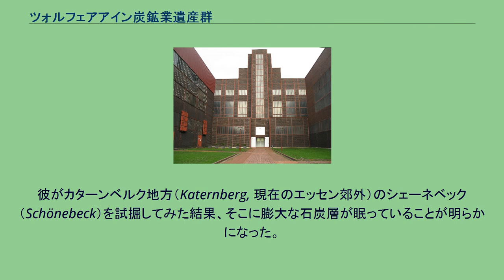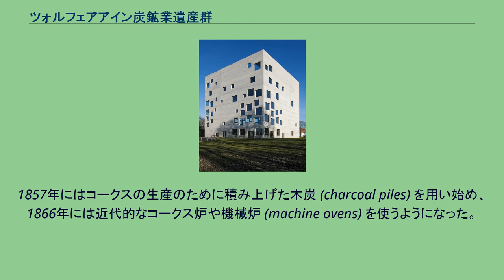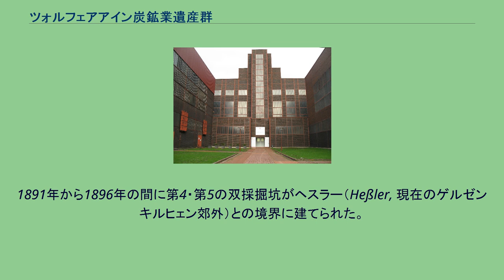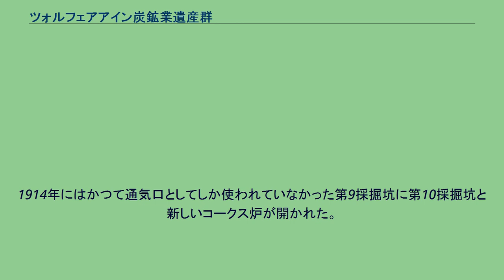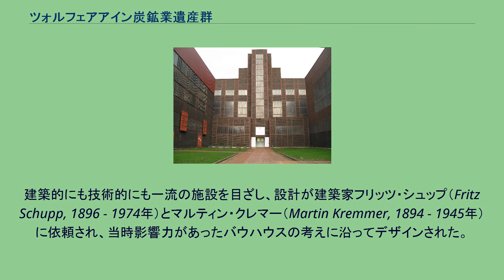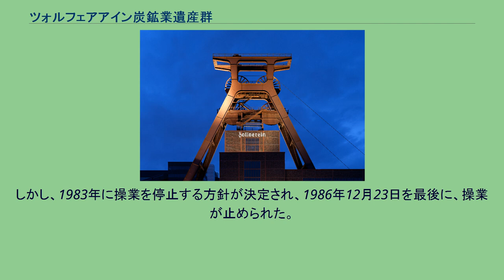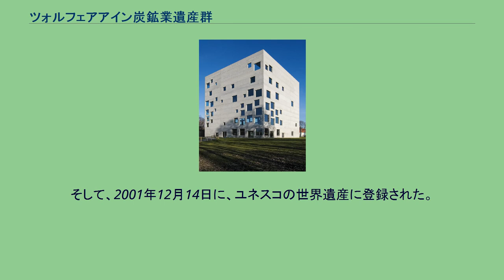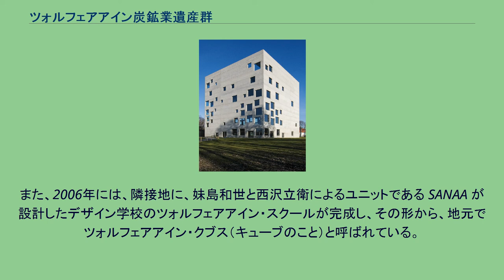ツォルフェアアイン炭鉱業遺産群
ツォルフェアアイン炭鉱業遺産群は、ドイツのノルトライン＝ヴェストファーレン州エッセンにある産業遺産である。
ヨーロッパ産業遺産の道のアンカーポイントの一つであり、2001年にはユネスコの世界遺産に登録された。
この施設群での炭鉱業は1847年に見られ始め、採炭は1851年から1986年12月23日まで行われた。
1950年代後半からの数十年は、この施設群の二部門であるツォルフェアアイン炭鉱とツォルフェアアイン・コークス工場（1957年から1961年に建造され、1993年6月30日に閉鎖された）は、この種のものとしてはヨーロッパ最大のものであった。
1932年に開かれたバウハウス様式の第12採掘坑 (Pit 12) は、建築上からも技術上からも傑作と呼べるものであり、「世界で最も美しい炭鉱」との評価を受けている。
ツォルフェアアイン炭鉱は、デュースブルク生まれの企業家フランツ・ハニエル（Franz Haniel, 1779年-1868年）によって設立されたものである。
ハニエルは、製鉄業のためにコークスを捜し求めていた。
彼がカターンベルク地方（Katernberg, 現在のエッセン郊外）のシェーネベック（Schönebeck）を試掘してみた結果、そこに膨大な石炭層が眠っていることが明らかになった。
この石炭層は、 1834年に結成されたドイツ関税同盟（ツォルフェアアイン）にちなんで後に「ツォルフェアアイン」と名づけられた。
1847年にハニエルは天然資源採掘を目的とするプロイセン独特の企業体であるツォルフェアアイン鉱業会社 (bergrechtliche Gewerkschaft Zollverein) を設立し、新会社の株式を家族や該当地域の地主たちとの間で分配した。
第1採掘坑の掘り下げは1847年2月18日に始まり、最初の石炭が地下 130 m で発見された。
最初の本格的な採掘は1851年に始まり、第2採掘坑も1852年に開かれた。
両採掘坑は視覚的には同じ石塔に特徴付けられており、マシン・ハウスを共有していた。
このコンセプトは後の双採掘坑 (twin-pit) 式炭鉱の多くで受け容れられた。
1857年にはコークスの生産のために積み上げた木炭 (charcoal piles) を用い始め、1866年には近代的なコークス炉や機械炉 (machine ovens) を使うようになった。
1880年に第3採掘坑の掘り下げが、シェーネベックに隣接する場所で行われた。
この採掘坑は螺旋状の塔として鉄骨が採用され、1883年に開かれた。
1890年までに3つの採掘坑からは100万トンが産出されており、ツォルフェアアインはドイツの全鉱山の頂点に立った。
19世紀末葉から20世紀初頭にかけてルール地方での石炭・製鉄業が栄えると、ツォルフェアアインも大きく伸張した。
1891年から1896年の間に第4・第5の双採掘坑がヘスラー（Heßler, 現在のゲルゼンキルヒェン郊外）との境界に建てられた。
この2つの炉は石炭採掘、鉱夫たちの輸送、換気などのための特殊なシャフトを採用しており、コークス炉も備えていた。
1897年には第6採掘坑が開かれた。
1897年までの何年にもわたって、ツォルフェアアインは坑内の換気上の問題から、爆発性ガスによる被害を受けてきた。
こうした問題を解決するために、既存の採掘坑のそばに換気専用の採掘坑を開けることになった。
こうして、1899年には第3採掘坑のそばに第7採掘坑が、1900年には第1・第2採掘坑のそばに第8採掘坑が、1905年には第6採掘坑のそばに第9採掘坑が、それぞれ開かれた。
その後何年も継続的な改良とさらなる伸長が見られた。
第7・第8・第9採掘坑の建設後に、旧式の第1・第2採掘坑は刷新された。
石塔の一つは解体され、近代的な鉄骨製に替えられた。
1914年にはかつて通気口としてしか使われていなかった第9採掘坑に第10採掘坑と新しいコークス炉が開かれた。
第一次世界大戦前夜には、ツォルフェアアインの産出量はおよそ 250万 t にのぼっていた。
赤い鉄骨トラスを取り入れた典型的なバウハウス様式の第12採掘坑のボイラー室は現在では中がレッド・ドット・デザイン・ミュージアムになっている 第一次世界大戦の後、1920年からは、周辺の炭坑と連携して維持と発展が図られた。...